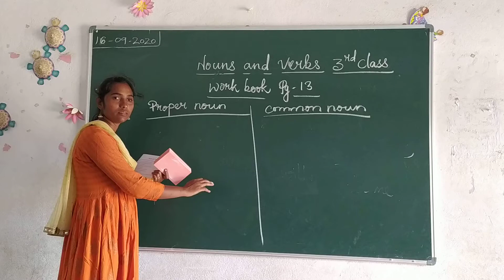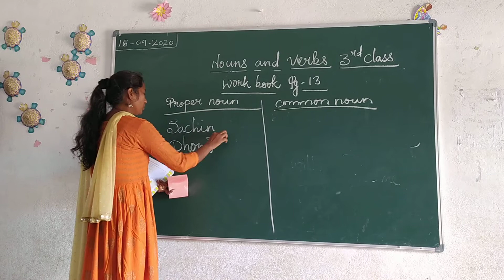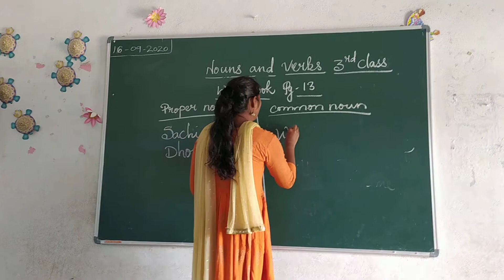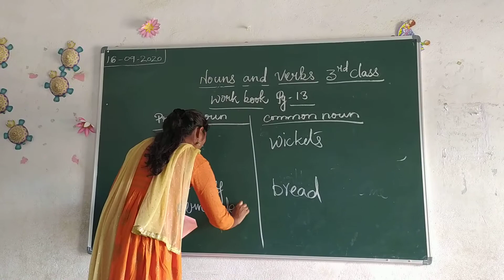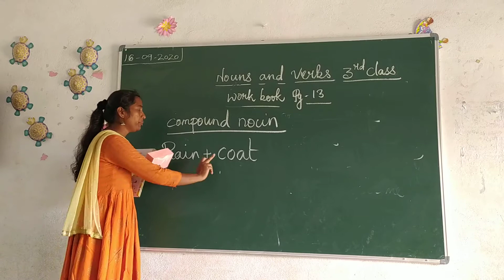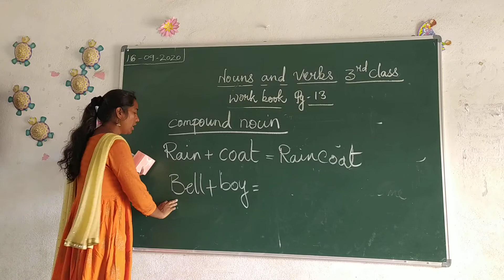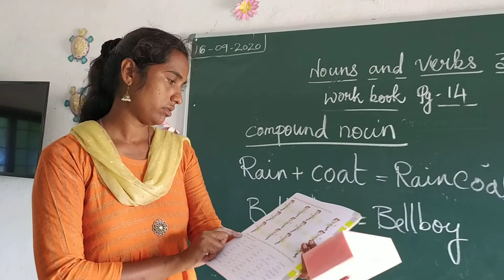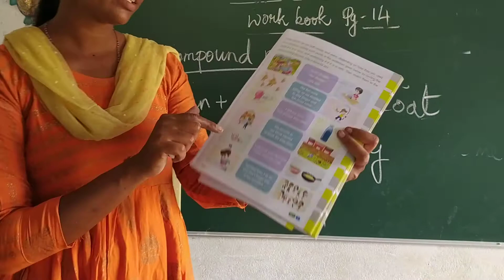NOUNS AND VERBS.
EXPLAINING ABOUT NOUNS LIKE, PROPER NOUN AND COMMON NOUN.